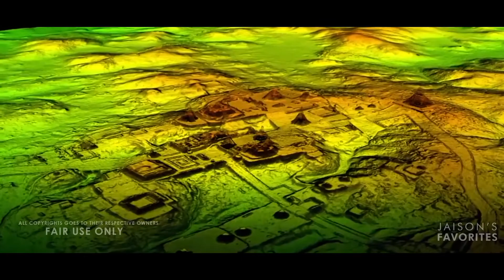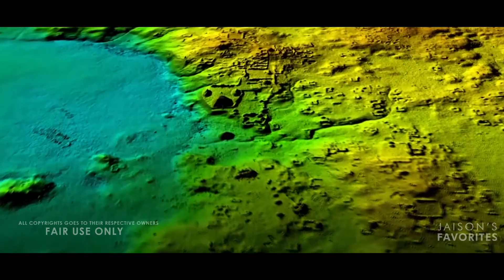Top3 Mummy & Mayan Documentaries | Movie Suggestion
Hi Guys, This time I am suggesting you three thrilling documentaries that available in Disney +Hotstar & Netflix, I am giving you some glimps too.. Movie maniacs likes me always go chase and find out everything about good MOVIES, These documentaries are must watch treasures..Leave your comments